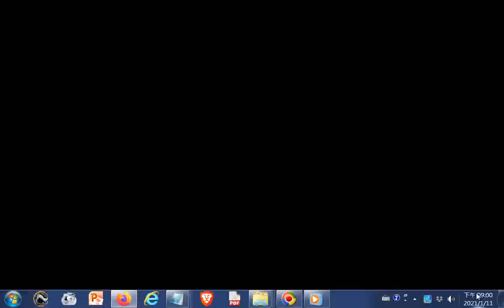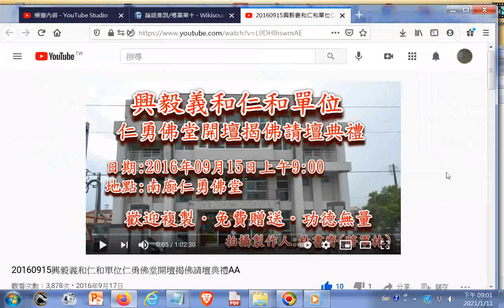20160915興毅義和仁和單位仁勇佛堂開壇揭佛請壇典禮AA20210111觀看 +網址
閩南語讀經影片合輯